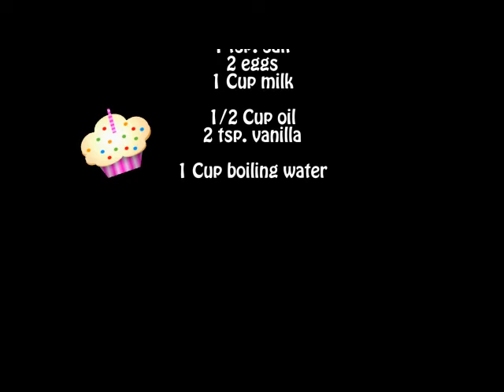Gluten Free Birthday Cake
Best gluten free birhtdya cake.